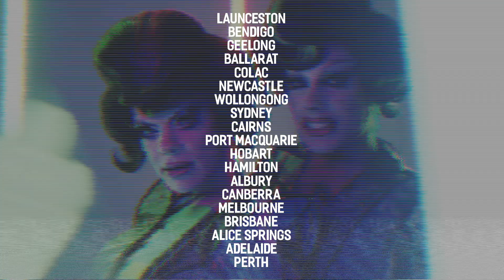AS SEEN ON TV - 2022 NATIONAL TOUR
DON'T CHANGE THE CHANNEL!
It's time to get better aquainted with your two favourite down under divas - Art Simone and Etcetera Etcetera! Come along for the ride as they break the fourth wall and perform side-splitting numbers about their misadventures in drag and on screen.
With all the drama of your favourite soap opera and the glamour of a late night infomercial, Art and Etcetera will give you backstage access to your favourite television shows -  live and uncut!